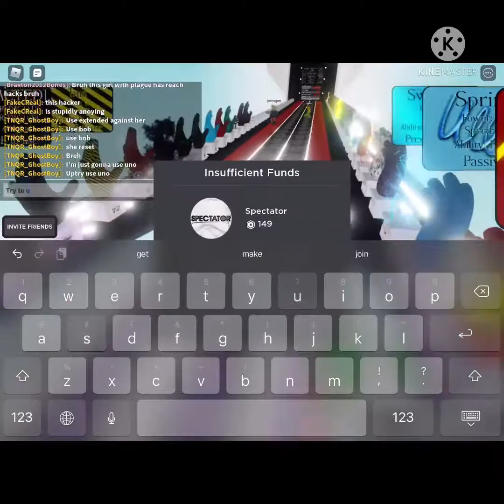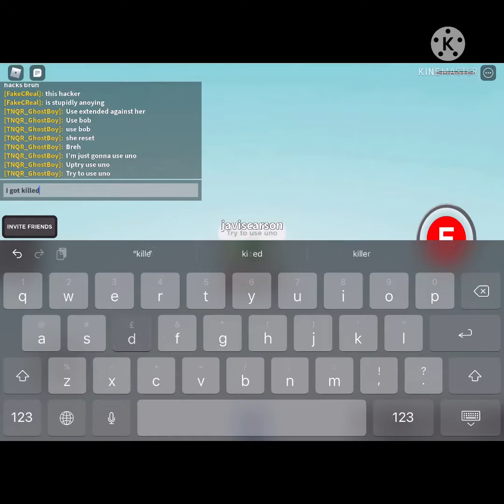Hacker hacking in slap battles!,!! | roblox slap battles